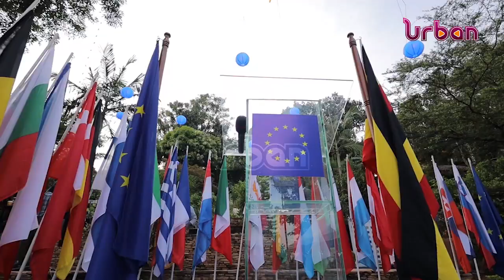EU commemorates 73 Europe day